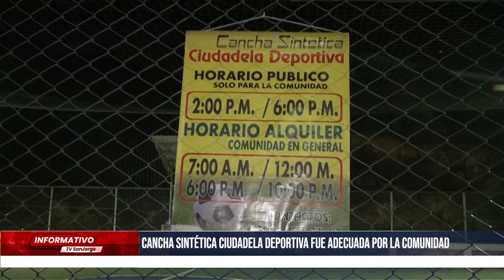Cancha Sintética Ciudadela Deportiva tiene las puertas abiertas al público